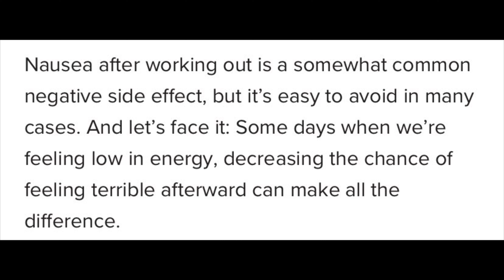WORK FROM HOME JOBS| JUMP ROPE CHALLENGE| TALK WITH ME INSPIRATIONAL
DAYS I POST VIDEOS: Tuesday, Thursday